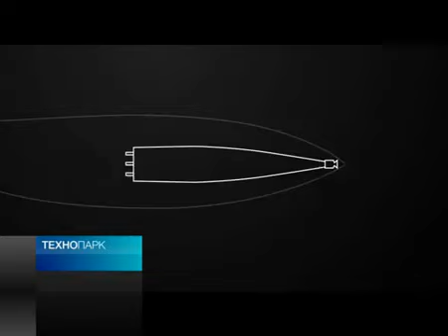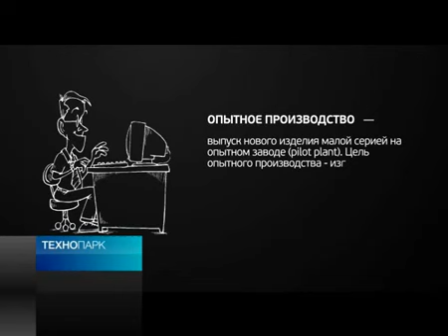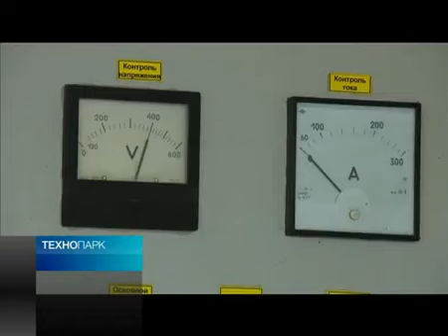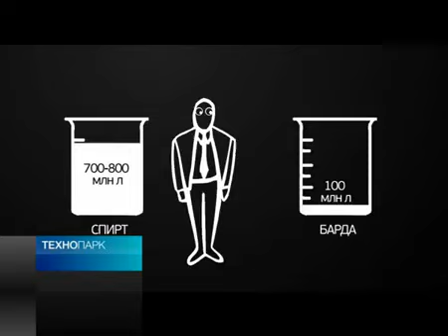«Кавикорм»: переработка отходов в доходы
Эфир 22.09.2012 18:11 "Россия 24"
В августе 2012 года Россия вступила во Всемирную торговую организацию. Чтобы сохранить конкурентоспособность в условиях снижения таможенных пошлин для импортных производителей, нужно внедрять новые технологии. Именно они позволят повысить качество продукции и одновременно снизить ее себестоимость. Компания «Кавикорм», создавшая высоко эффективную и недорогую технологию переработки пищевых отходов в корма, может оказаться одним из драйверов этого процесса.